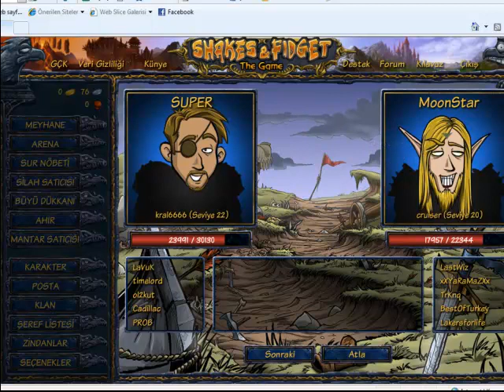Shakes&Fidget Klan Savaşı SUPER Vs MoonStar